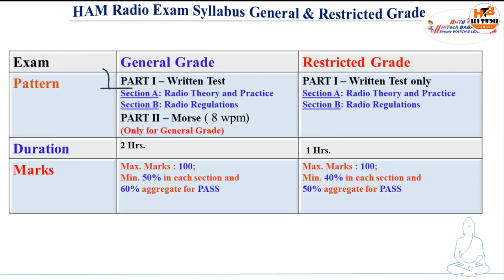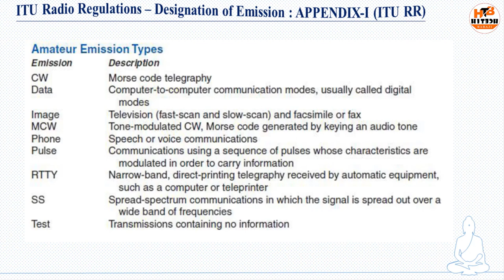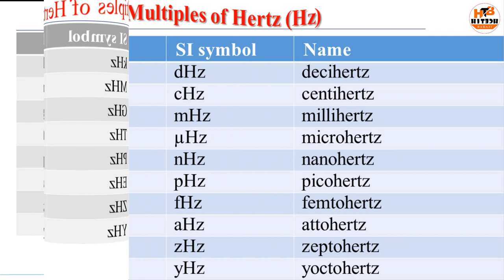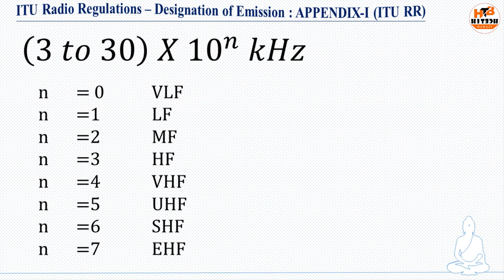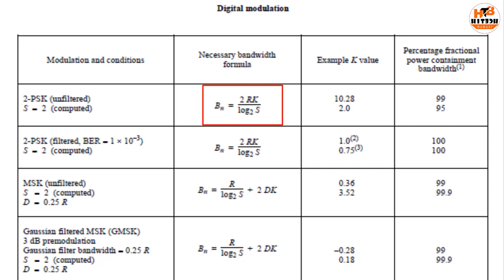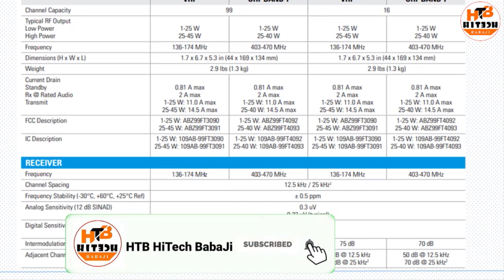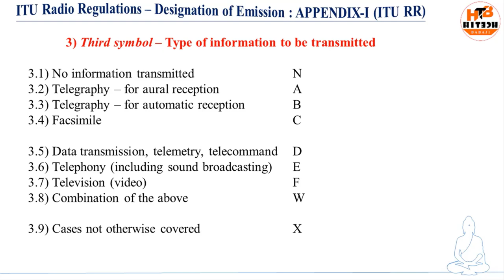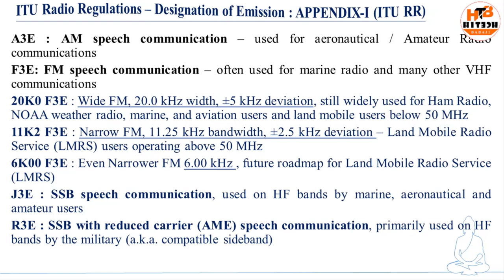Designation of Emission //RADIO REGULATIONS // HAM Radio ASOC Exam- PART-I (Sec-B) Gn. & Rst. Grade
This video lecture covers the topic Designation of Emission: Appendix-I (of ITU RR) of ASOC Exam Syllabus (HAM RADIO exam) of written text Part-I Section-B
After watching this lecture you will be able to correctly write, read and identify the correct emission corresponding to various modulations and modulating techniques.  You will also learn how to write the units of frequency correctly and what is reason behind it. Keep watching and keep learning HTB-Hitech Babaji-Simply Watch & Learn.
All the Best for coming examinations
Thanks & Regards
Team- HTB-Hitech Babaji-Simply Watch & Learn.

For PDF of this video lecture please click on following link:

1. How To Get Amateur (HAM) Radio License in India and Become a HAM Radio Operator
2. Syllabus For Indian ASOC Exam For Ham Radio Licence // Ham Radio Indian Version syllabus Part-1/ ham
6. ITU Regulations of Amateur Radio (Ham Radio) Fast As Possible/ Amateur Radio/ HAM Radio Regulations

Section B: Radio Regulations:
(a) Knowledge of:-
(i) The Indian Wireless Telegraph Rules, 1973.
(ii) The Indian Wireless Telegraphs (Amateur Service) Rules, 1978 and amendments.
(b) Knowledge of ITU Radio Regulations as relating to the operation of amateur stations with particular emphasis on the following item
Provision of Radio Regulation
1. Designation of Emission:  Appendix-I

Classification of emissions and necessary bandwidths
Example:
180KF3E _ _
11K0F3E _ _
Necessary BW

Classification
Basic characteristics
First symbol  – type of modulation of the main carrier;
Second symbol  – nature of signal(s) modulating the main carrier;
Third symbol  – type of information to be transmitted.